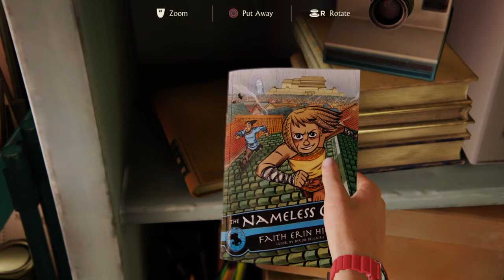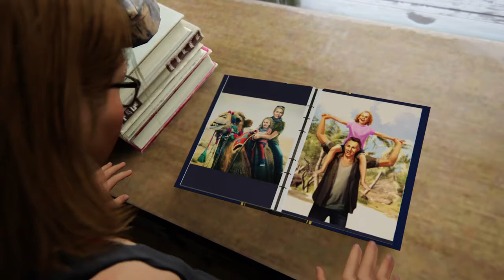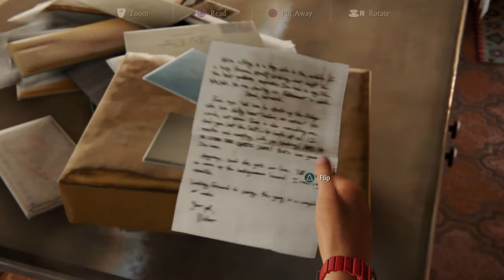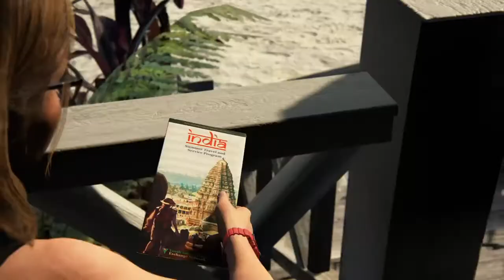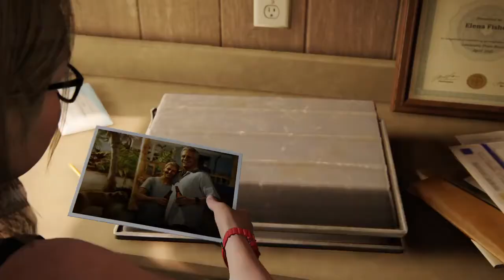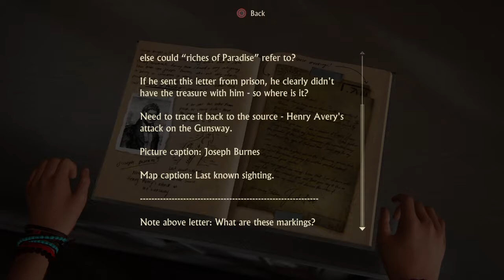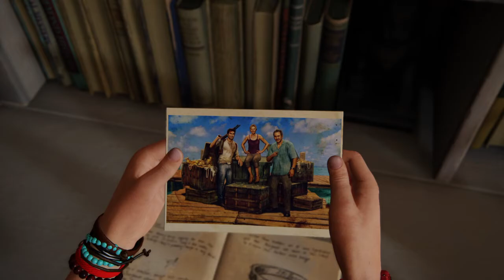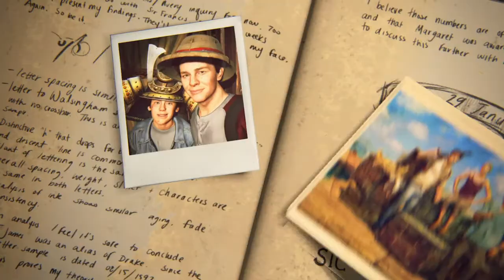Uncharted 4 : A Thief’s End Ending-no commentary